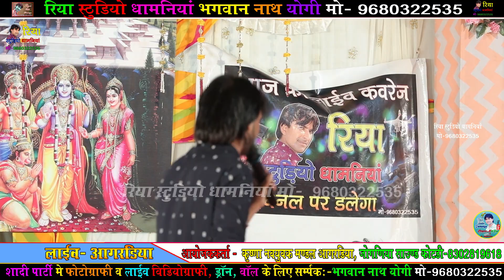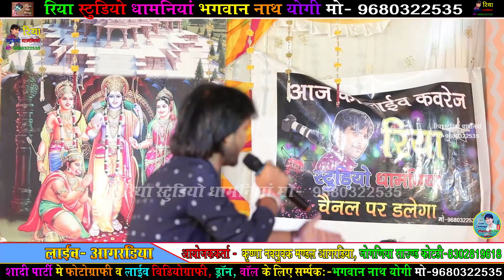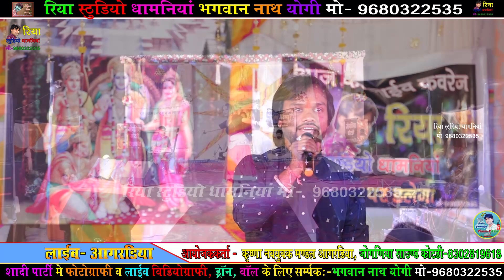लाइव आगरडिया !! सिंगर युवराज वैष्णव !! फुलडा लाजे रे छोरा मालिया का, अरे माने जाणो - जाणो आगरडिया के